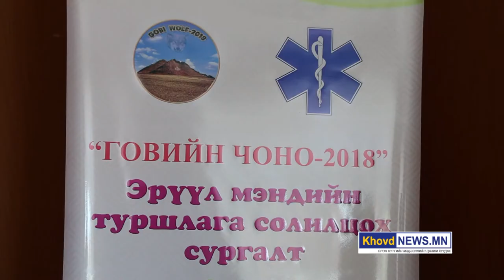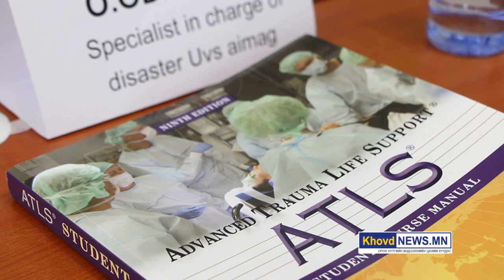Говийн чоно 2018” гамшгийн хор уршгийг арилгах олон улсын сургалт, дадлага сургуулийн үеэр Эмэгтэйчү